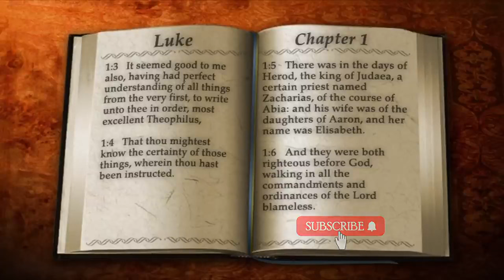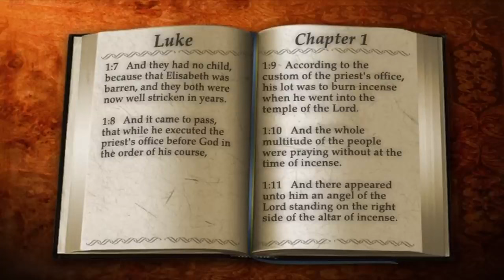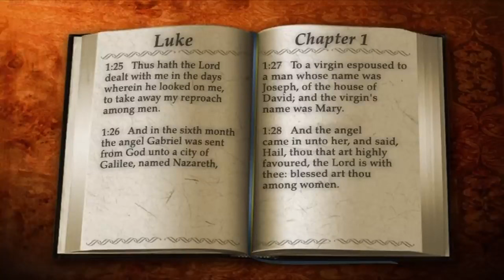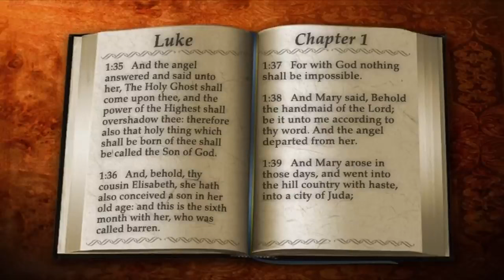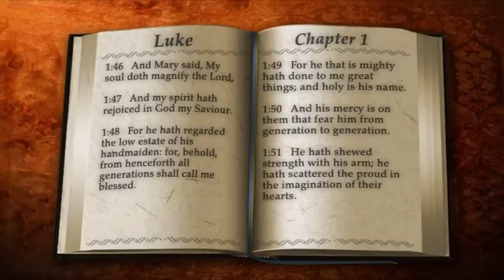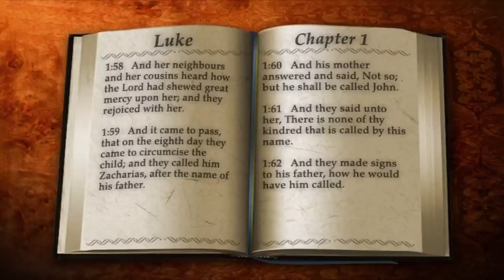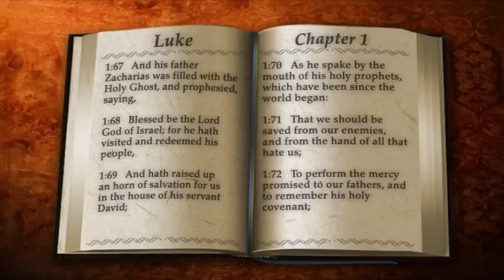42 New | LUKE KJV Bible | Audio and Text | by Alexander Scourby | God is Love and Truth.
Save YouTube Playlist of Entire KJV Bible, Genesis to Revelations...FOR INSTANT ACCESS.. Save the Playlist with AUDIO and TEXT for instant access FREE on YouTube 24/7. Share it with others. HEAR Alexander Scourby's incomparable reading of the King James Bible from Genesis to Revelation, VERSE by VERSE, with audio and text, SYNCED TOGETHER. FREE on YouTube 24/7, and SHARE IT with OTHERS.

NEW: Alexander Scourby reads the APOCRYPHA. Some have been critical of its publishing and those who are, can continue to hear the 66 books from Genesis to Revelation read by Alexander Scourby. Below is the APOCRYPHA Playlist, Keep soon all the books of the Apocrypha will be in the playlist.